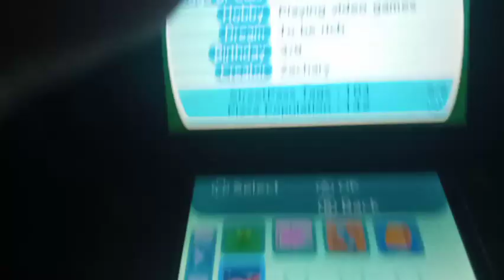The Current State of Streetpass Mii Plaza